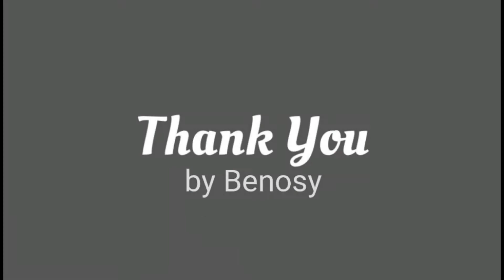Ship Acrylic Painting